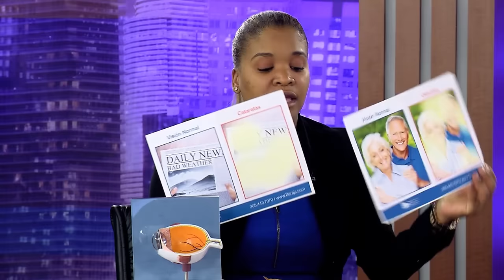Buenos Dias Miami - Septiembre 12, 2016 - Parte 3